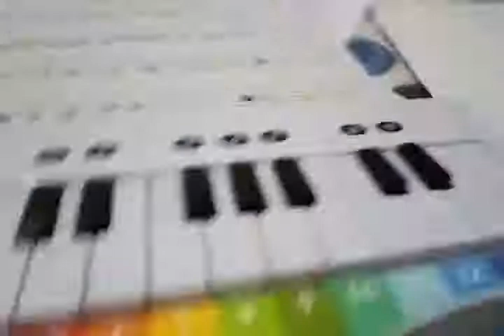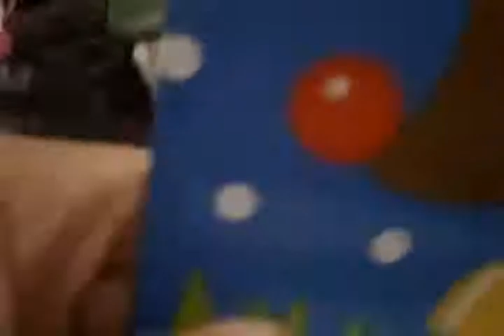Icey's piano lessons + cleaning room magic